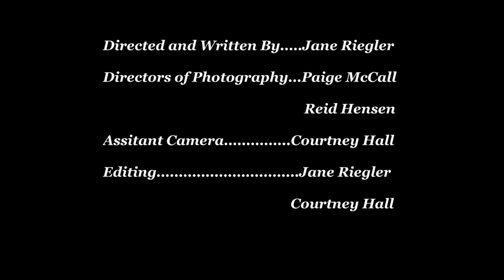A Pleasant Possession- NYU Sight and Sound: Film